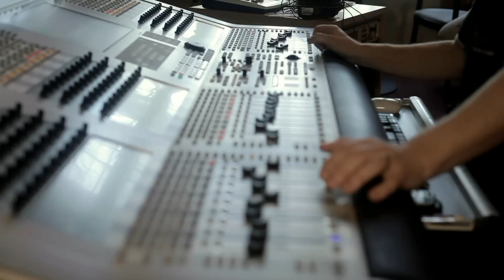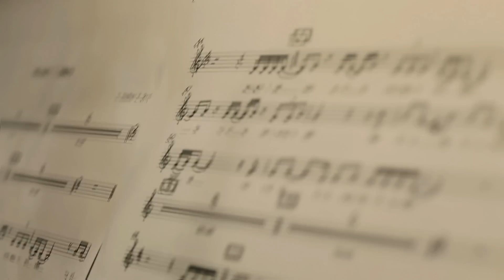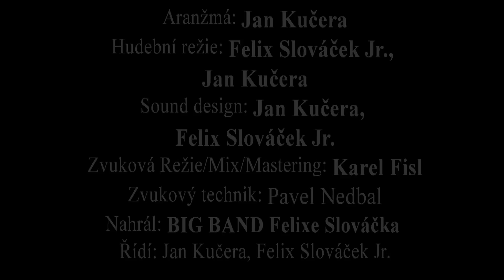NEJHEZČÍ DÁREK 2013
"Nejhezčí dárek 2013": hudba Jiří Zmožek, text: Zdeněk Rytíř

režie: Anna Julie Slováčková, Marie Hladká
kamera: Marie Hladká, Anna Julie Slováčková
střih: Anna Julie Slováčková

Interpreti: KAREL GOTT, HANA ZAGOROVÁ, DASHA, PETRA JANŮ, EVA PILAROVÁ, JITKA ZELENKOVÁ, MONIKA ABSOLONOVÁ, LEONA MACHÁLKOVÁ, DAGMAR PATRASOVÁ, SISA SKLOVSKA, ILONA CSÁKOVÁ, JOSEF LAUFER, KATEŘINA BROŽOVÁ, LAĎA KERNDL, PAVEL VÍTEK, PAVEL ŠPORCL, MARTIN FRANCE, PAVLÍNA SENIČ, ŠÁRKA VAŇKOVÁ, JOSEF VÁGNER, TEREZA ASTER VÁGNEROVÁ, MARTINA BÁRTOVÁ, JAN SMIGMATOR, MARKÉTA MÁTLOVÁ, JAKUB HÜBNER, ANNA JULIE SLOVÁČKOVÁ, FELIX SLOVÁČEK JR.

Big Band Felixe Slováčka:
 Alt sax: Jiří Kudrmann, flétna: Tomáš Křemenák, klarinet:
Pavel Pivarči, klarinet: Bharata Rajnošek, Baryton sax: Róbert Mitrega
Trombóny: Filip Jiskra, Pavel Šír, Svatopluk Košvanec, Ivo Kopecký
Trubky: Lukáš Koudelka, Jiří Hlava, Radek Němec, Roman Němec
Piano: Jan Bálek, Basa: Matěj Havlíček, kytara: Jan Kučera, bicí: Ondřej Pomajzl

ARANŽMÁ: Jan Kučera
Hudební režie: Felix Slováček jr., Jan Kučera
SOUND DESIGN: Jan Kučera, Felix Slováček jr.
ZVUKOVÁ REŽIE / MIX / MASTERING: Karel Fisl
Zvukový technik: Pavel Nedbal
NAHRÁL: BIG BAND Felixe Slováčka ŘÍDÍ: Jan Kučera, Felix Slováček jr.
NATOČENO A SMÍCHÁNO: 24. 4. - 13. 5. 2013  STUDIO A, HYBEŠOVA 10, PRAHA 8 - KARLÍN